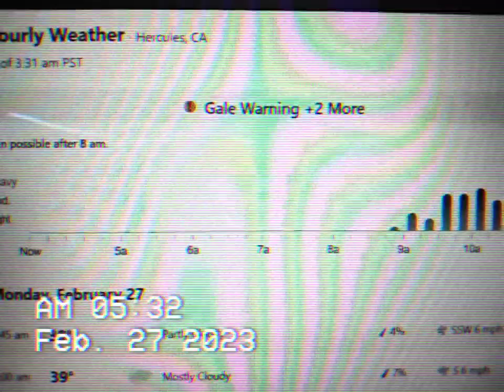THE WEATHER CHANNEL IN HERCULES CA